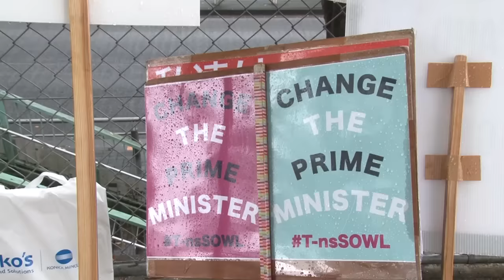T-nsSOWL安保法制に反対する高校生原宿デモ出発前スピーチ(渋谷・宮下公園蓮舫代表代行) 2015年11月8日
蓮舫代表代行が11月8日、安保法制に反対する高校生グループT-nsSOWLの原宿向けデモ出発前に渋谷・宮下公園でスピーチしました。